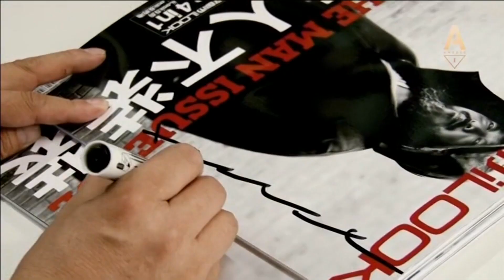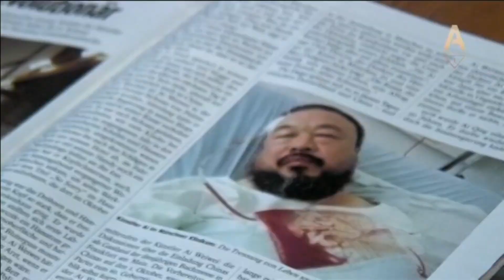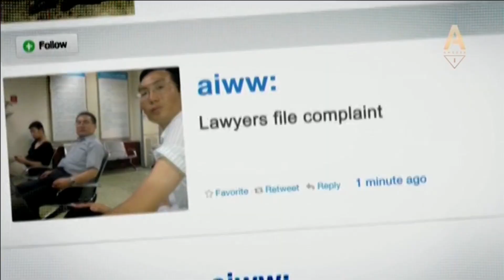ай вэйвэй / ai weiwei - 3 минуты вдохновения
Ай Вэйвэй — китайский современный художник и архитектор, куратор и критик, основатель и директор «China Art Archive & Warehouse». В рейтинге за 2011 год «Сто самых влиятельных персон в арт-мире», составляемом журналом «ArtReview», Ай Вэйвэй занял первое место.